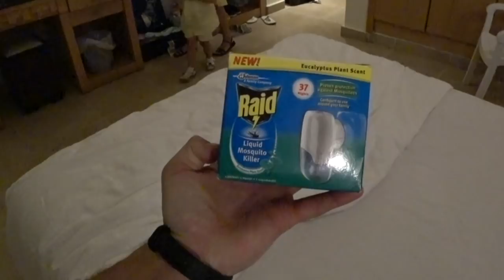Что происходит в Шарм эль шейхе? Старый город OLD MARKET. ЦЕНЫ НА МОРЕПРОДУКТЫ, ФРУКТЫ И СУВЕНИРЫ.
Обзор старого города. OLD MARKET. Какие цены на манго, морепродукты, сувениры? Как торговаться с Египтянами? Как выглядит знаменитая мечеть в Шарм эль шейхе?

В Старом городе находится колоритный Старый Рынок  Шарм–эль-Шейха (Old Market). Он славится разнообразием товаров и соответственно цен. Одно из главных развлечений Старого рынка – умение торговаться. Те, кто любят поторговаться с местными торговцами, получают от этого огромное наслаждение. А особые ценители восточных рынков могут, торгуясь, сбить цену, от первоначальной, на 50%. Однако не только Вы сможете оказаться в выгоде. Нужно держать ухо востро, так как торговцы восточных рынков своего тоже не упустят. Ведь еще из детских сказок мы знаем о хитрости торговцев с восточных базаров. Главное правило местных рынков: «Торгуйся, торгуйся и еще раз торгуйся!»
Старый рынок в Шарм-эль-Шейхе, несмотря на своё название, место довольно новое. Рынок стилизован под архитектуру старого Египта. Здесь расположены как крупные магазины, так и мелкие лавочки.

Что можно приобрести на Старом Рынке Шарм-эль-Шейха?

Товары, предлагаемые торговцами Старого Рынка в Шарм-эль-Шейхе, ничем не отличаются от товаров всех восточных рынков. Но  главное отличие от рынков других стран – здесь широко представлены товары египетской тематики. Здесь представлены многочисленные статуэтки сфинкса и египетских богов,  пирамидки разнообразных размеров и изготовленные из разнообразных материалов, папирусы, скульптуры и многое другое. При этом каждый торговец будет Вас убеждать в том, что это настоящий артефакт. Однако при более доскональном изучении предмета торговли, легко можно обнаружить надпись «Made in China».
В лавках Старого Рынка продаются сувениры из серебра. Их можно приобрести на вес. Самые популярные брошки в виде жука-скарабея.
Восточные фрукты и овощи по минимальным ценам широко представлены на этом рынке. Диски с арабской музыкой – пользуются повышенным спросом среди туристов.
Здесь же Вам предложат покурить кальян, а потом его приобрести.
Рынки в Шарм-эль-Шейхе – это одна из главных достопримечательностей, которую посещают все туристы, приезжающие на отдых. Из них в разные стороны мира разлетаются сувениры из Шарм-эль-Шейха.

Одна из главных достопримечательностей в Шарм эль шейхе - Мечеть Аль-Сахаба.

Мечеть Аль-Сахаба – это новейший мусульманский храм в Шарм эль Шейхе. Интерьер мечети выполнен в традициях египетского зодчества. Архитектура сочетает оттоманский и мамлюкский стили. Внутри красно-золотое ковровое покрытие, позолоченные элементы интерьера, витражная роспись, роскошная люстра под сводом купола. Перед главным входом просторная площадь.

На строительство мечети было потрачено около 25 млн. египетских фунтов. Мечеть имеет два минарета высотой 81 метр. Мечеть невероятно красива как в дневное, так и в вечернее время, благодаря подсветке.

Строительство мечети El Sahaba Mosque было закончено в конце 2016 года.